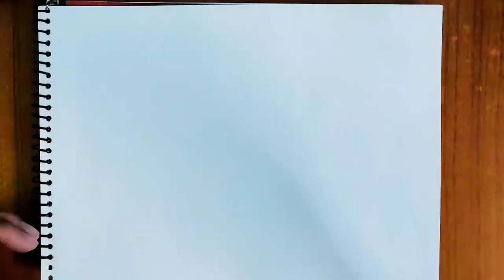PAINTING SCOUT OP | POP ART | BRUSH PEN | ALIVE - NEFFEX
Hello everyone this is a small art piece of SCOUT please do support. I used brush pen by DOMS to make this piece of art.